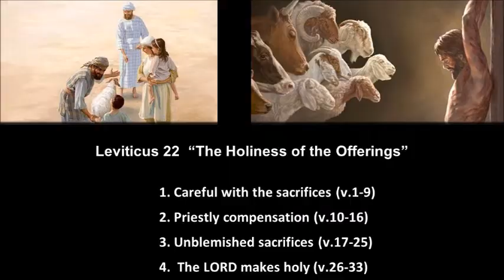Leviticus 22 “The Holiness of the Offerings” - Calvary Chapel Fergus Falls